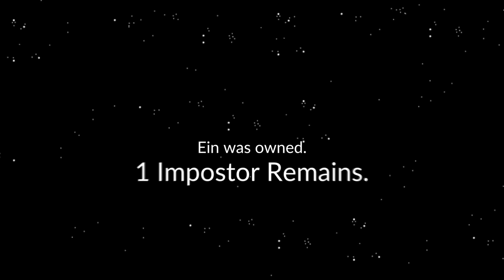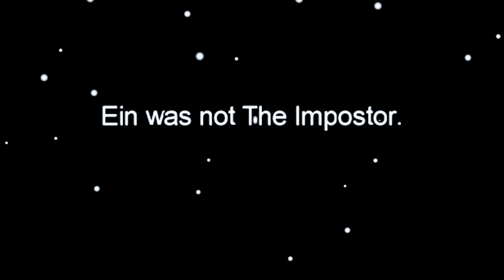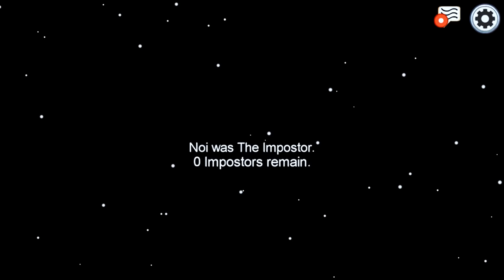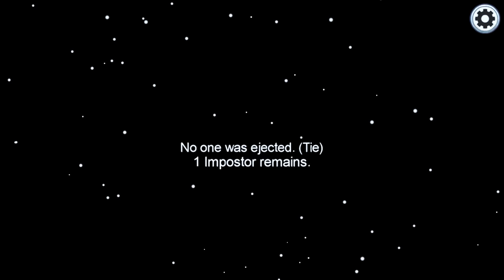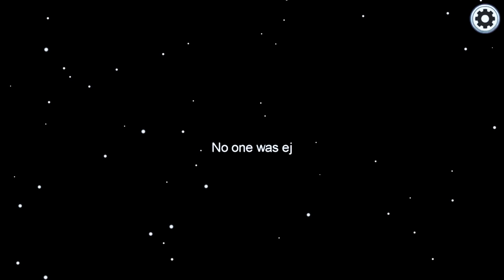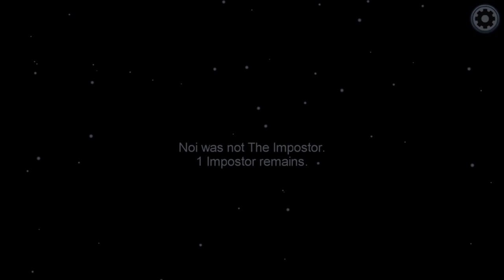Protecting My BABY In Among Us!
Shhhh 🤫 I need to protect my baby crewmate!